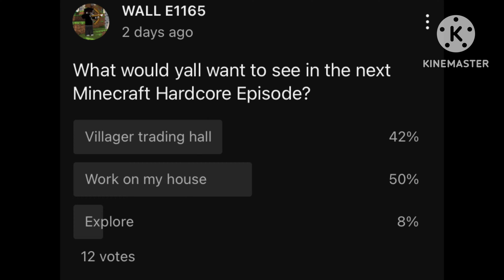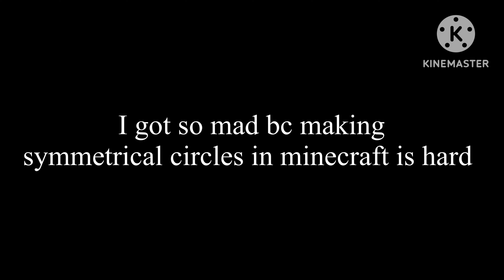Minecraft Hardcore Working on the house Episode 17